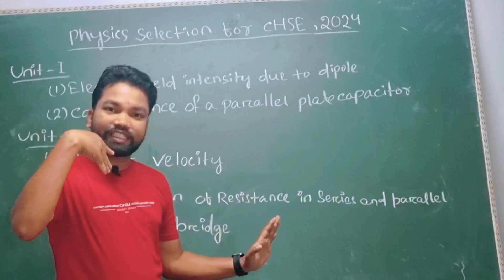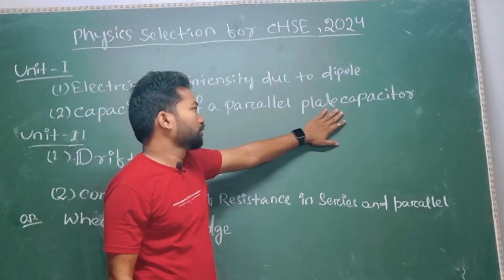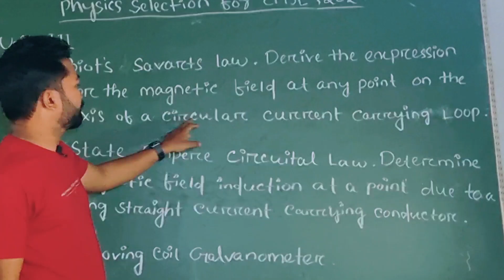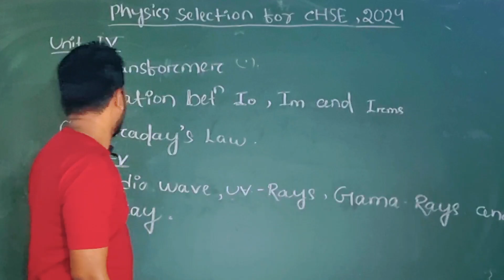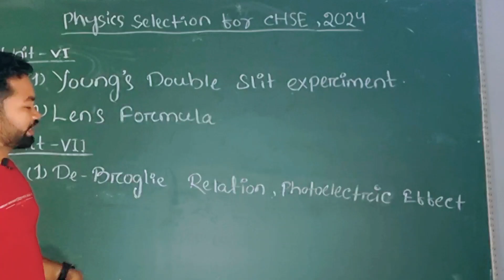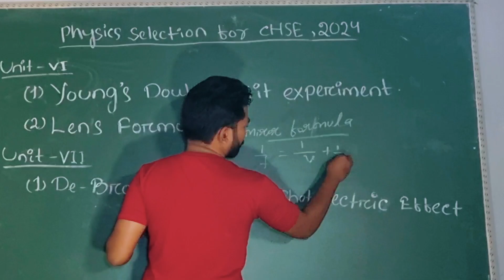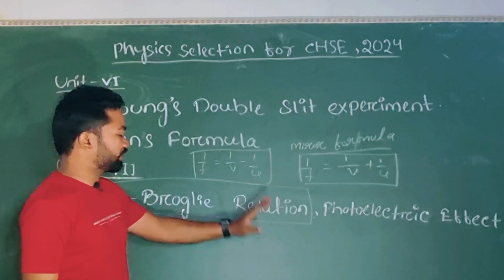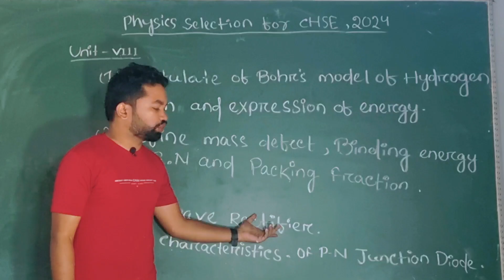Physics Selection//CHSE Odisha//Unit wise physics Selection By Sushanta Sir 🥰.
Hi,
   I am Sushanta Kumar Mohanta Physics Lecturer and Motivational Speaker 🔊🎶

In this Channel I upload teaching related videos Continuously, Which help you for your Study.

Quantitative aptitude Book
Amazon
Physics Book (class 12):- Sl Arora
Class 11

Only for numerical problems solution

Set of 3 books (phy,che,math)

My Mobile
Amazon

My Microphone

Light Stand

Background Light

Light reflector umbrella

Light holder

Light Adapter E27 to B22
Flipkart

Vlog kit

Gorilla Tripod
Green board